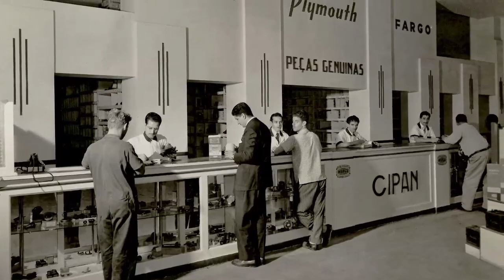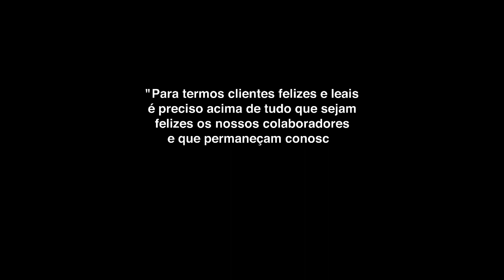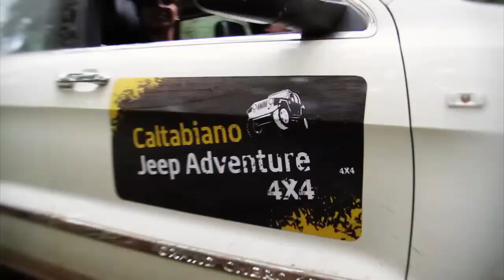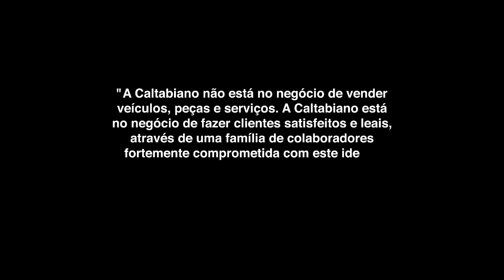CALTABIANO - documentário 90 anos